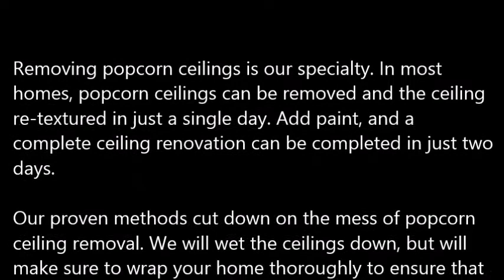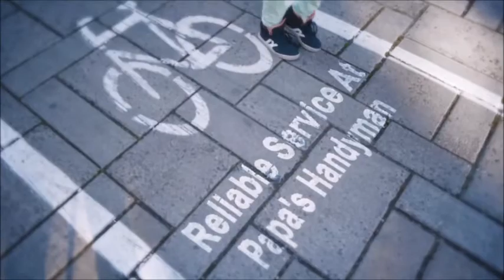Popcorn Ceiling Removal Lindale TX, Popcorn Removal Lindale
Popcorn Ceiling Removal Lindale, TX
REMOVE POPCORN CEILING Lindale, TX
Papa's Handyman provides "Popcorn Ceiling Removal" services to clients in Lindale, TX - Entire Lindale County area.

Specializing in "popcorn ceiling removal" in the homes of and around Lindale, TX, refinishing and painting. Remove your Lindale, TX popcorn ceilings simply, with the expert help of Papa's Handyman. Since 1970, Papa has been a trusted expert in the Drywall trade. When popcorn ceilings, also known as acoustic ceilings, fell out of popularity in the mid 1980′s.

1.) What are the benefits of removing popcorn ceilings?
2.) Will I have to leave the house while the crew is working?
3.) What type of texture do I have a choice of in place of the popcorn ceilings?
4.) What type of paint should I use after the popcorn ceiling and refinishing phase?
5.) Do you have to come and look at the project to give me a quote?
6.) Does wetting down popcorn ceilings reduce dust?
7.) What is the cost for popcorn ceiling removal?

POPCORN CEILING REMOVAL COST — Averages as low as $0.60 cents on up to $2.75 per square foot, but some popcorn ceiling removal services do not just base cost estimates off of square footage... You're probably wondering, what is the cost to remove popcorn ceilings in my area of Lindale TX? Is it expensive? Do I have to move my things out?

Related Links:
ASBESTOS Popcorn Removal Cost -